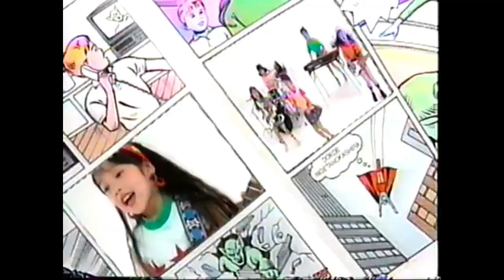ひらけ！ポンキッキ へっちゃらロック🎵 歌：CONNY‘S ‐ Clipchampで作成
『ひらけ！ポンキッキ』から懐かしい曲「へっちゃらロック🎸」です。

作詞：中田昌宏、作曲：勝誠二、編曲：大谷和夫

VHS「ひらけ！ポンキッキ・最新ベストセレクション（ポニーキャニオン）」から